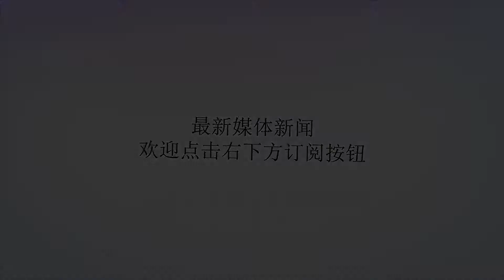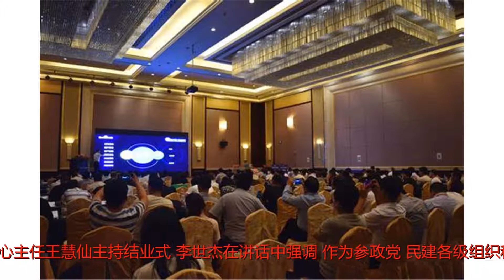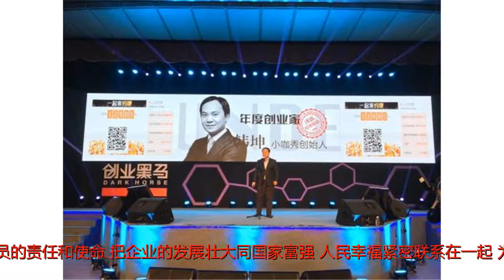第五期民建中央企业家培训班在京举行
Many thanks.6月29日，为期一周的第五期民建中央企业家培训班在京圆满结束并举行结业式。全国政协常委、副秘书长，民建中央副主席兼秘书长李世杰出席结业式并讲话。中央统战部干部培训中心主任刘海富代表中央统战部干部培训中心在结业式上致辞，民建会员培训中心主任王慧仙主持结业式。李世杰在讲话中强调，作为参政党，民建各级组织和广大会员要把学习贯彻中共十九大精神作为必修课和首要政治任务来抓。在全面建成小康社会决胜阶段、中国特色社会主义进入新时代的关键时期召开的中共十九大，意义十分重大。我们要全面深刻理解党和国家事业发生了历史性变革；深刻理解十九大主题及主要成果；深刻理解中国特色社会主义进入新时代的重大意义；深刻理解我国社会主要矛盾发生的变化；深刻理解两个一百年奋斗目标的战略部署；深刻理解我国经济社会发展重大战略部署；深刻理解坚定不移推进全面从严治党。最重要的就是要全面深刻领会习近平新时代中国特色社会主义思想是推动党和国家事业发展的强大思想武器，是全党全国人民为实现中华民族伟大复兴而奋斗的行动指南。李世杰指出，我们举办第五期民建中央企业家培训班，就是要认真深入学习贯彻中共十九大精神，在习近平新时代中国特色社会主义思想的指引下凝心聚力、发奋图强，展现新风貌，谋划新作为。他希望各位会员企业家继承和发扬民建的优良传统，牢记民建会员的责任和使命，把企业的发展壮大同国家富强、人民幸福紧密联系在一起，为解决就业、服务民生和促进当地经济社会的发展多做贡献；要在经营企业和履职尽责的过程中牢记政治使命，遵纪守法，依法办事，牢牢守住法律底线、政治底线、道德底线和人格底线；要把培训班作为一个提升素质的平台、增进了解的桥梁、加深友谊的纽带。第五期民建中央企业家培训班由民建中央社会服务部与民建会员培训中心、中央统战部干部培训中心共同主办。邀请了中央统战部、中央社会主义学院、商务部、北京市工商联、军事科学院等单位的领导和专家学者围绕认真学习贯彻中共十九大精神与习近平新时代统战思想，关于新时代、新矛盾与供给侧改革，“一带一路”相关政策分析解读，六论坚持中国共产党的领导，《中共中央国务院关于营造企业家健康成长环境弘扬优秀企业家精神更好发挥企业家作用的意见》精神解读，非公经济领域统战工作，中美关系与台湾问题等主题展开教学。培训期间还组织全体学员到民建中央机关参观民建会史展室和孙起孟同志生平展。通过这些课程的学习，企业家会员们提高了政治理论素养，加深了对国家政策信息的掌握，提升了对国际国内宏观经济形势的了解，学习了企业经营管理的新知识新本领，同时也在共同学习、生活的过程中，建立了广泛的联系，结下了深厚的友谊。培训班受到了民建企业家会员们的热烈欢迎和广泛好评。